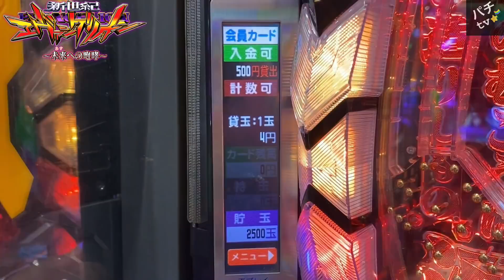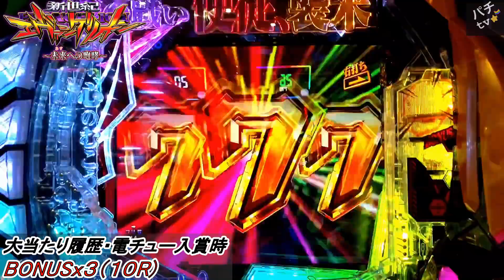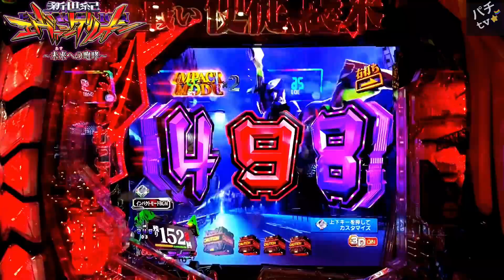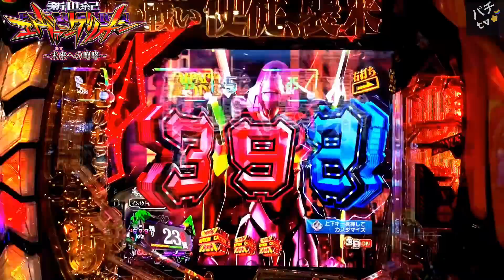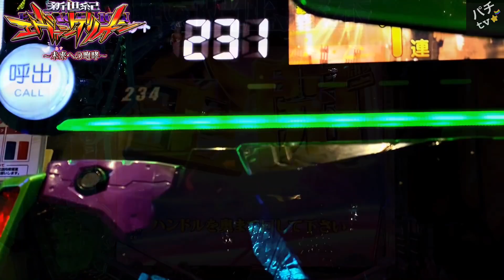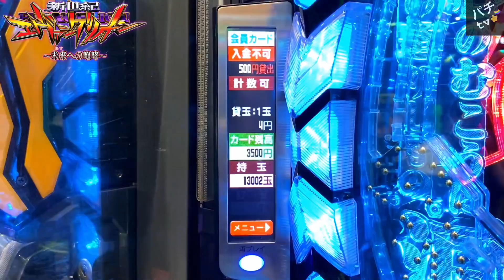振動保留出現で激熱!! Pエヴァンゲリオン ~未来への咆哮~